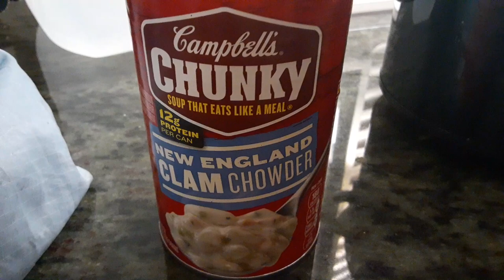Campbells chunky new England clan chowder